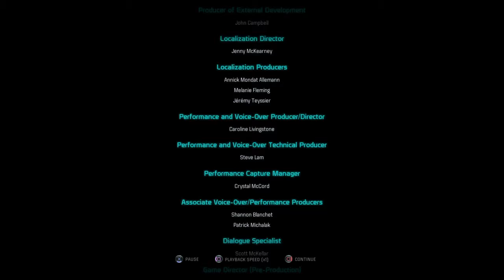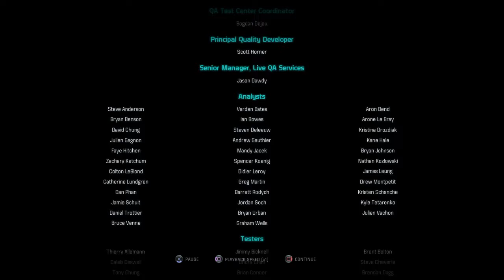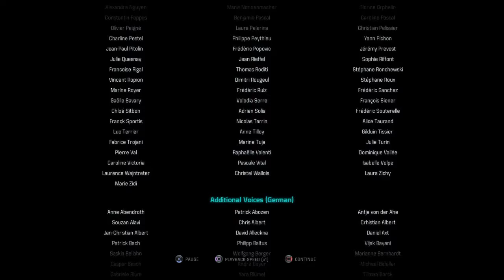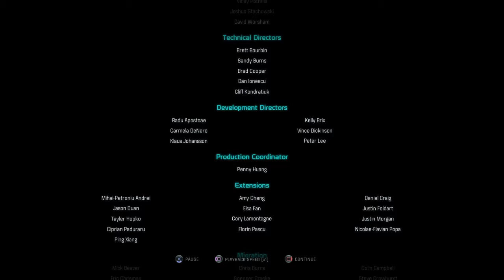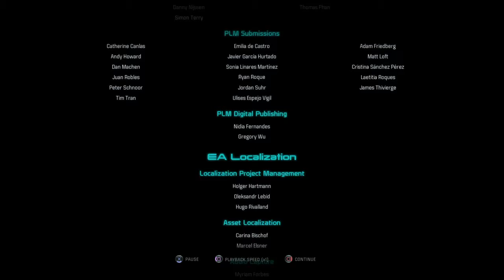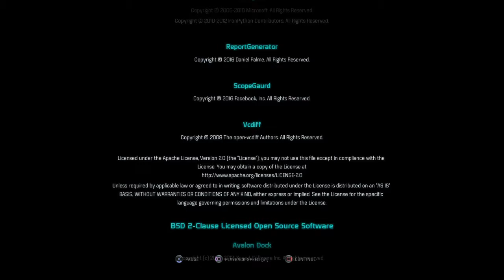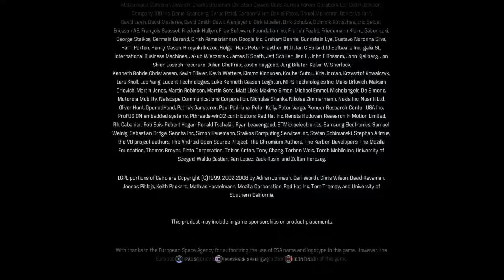Mass Effect™ Andromeda (PS4) Sara Ryder defies the Archon on the Meridian Engine (Part 3)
Technical note:  I had to split this fight up into 3 part because firstly I went in blind and didn't understand the mechanics right away.  Then after I learned the mechanics I had to reload to get the game to allow me to progress the final fight.  Sorry for the technical issues but that's life.

Be sure to watch live via Twitch @CappySmack and right here on YouTube.